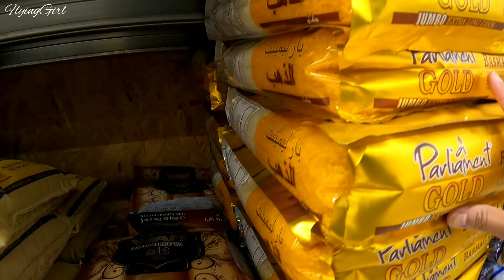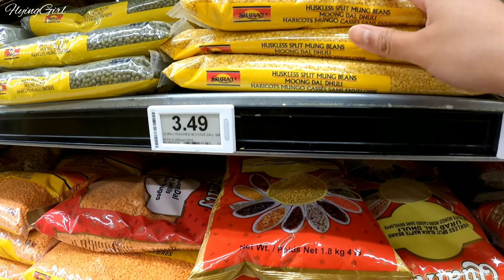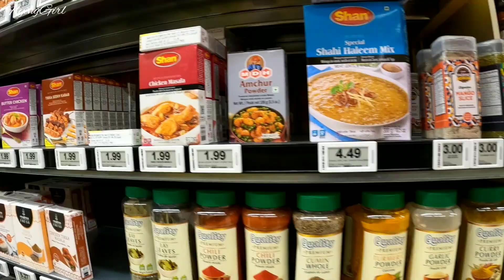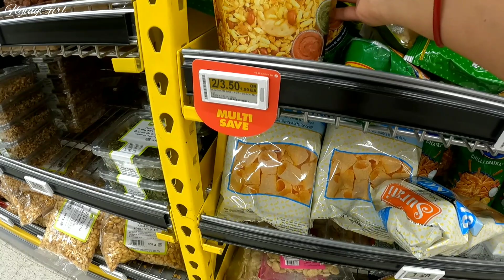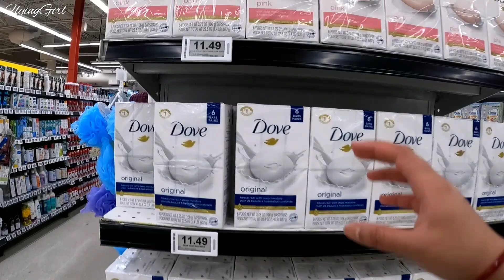কানাডায় ১ সপ্তাহে Grocery তে কত খরচ/weekly grocery cost in Canada